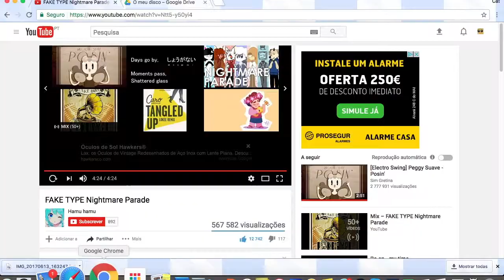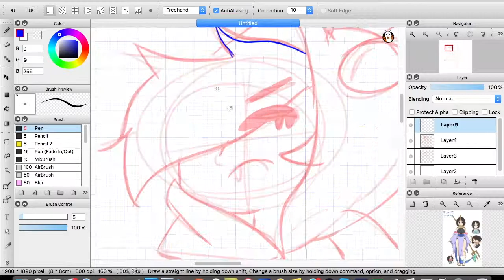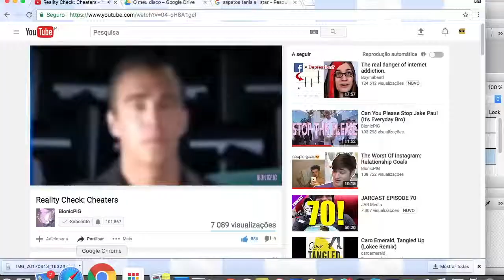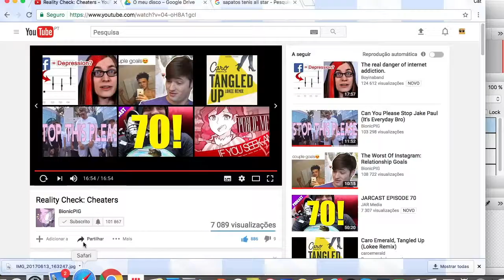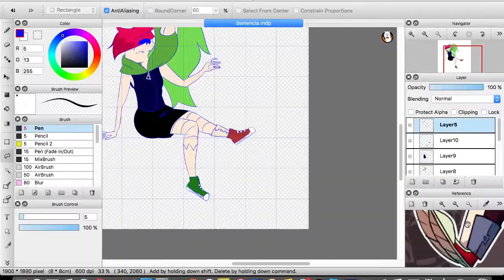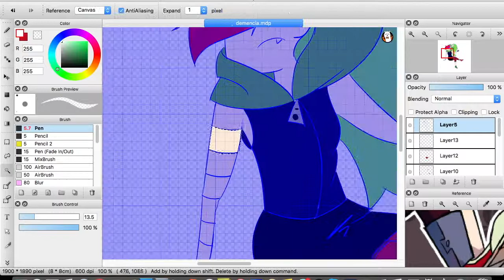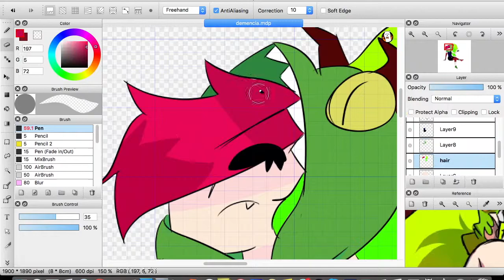speedpaint 2-Demencia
Another video! btw thank you so much for 1 sub!!! I`m so happy.
Sorry if I made any writing mistake, I'm not English.
Character: Demencia from: Villainous
Tablet: INTOUS draw
Softwares: FireAlpaca/Imovie/Quicktime Player
Music: Gravity Rush 2-Fire-Bound Lions / Gravity Rush 2 - A Red Apple Fell From The Sky
Time: 1h 67
(UwU)